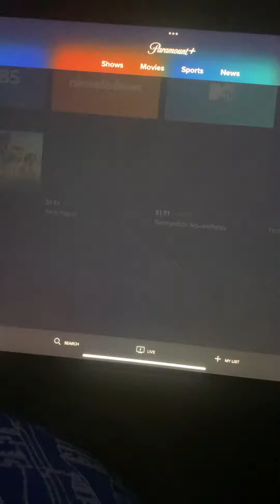So there’s a tower in the world 🌎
And I put my office at the top of the building in the world 🌎 That’s in New York  🗽 City 🏙